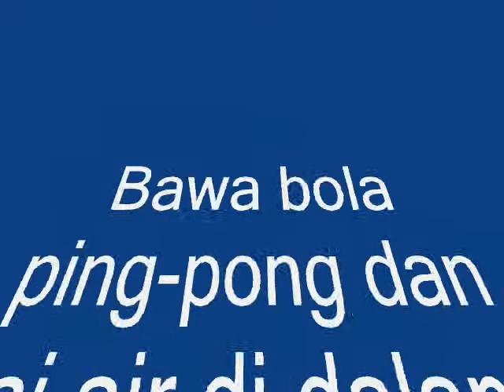Sukaneka keluarga - Tadika Ilham Sarjana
Sukaneka Tadika Ilham Sarjana telah berlangsung pada 23 Jun 2012. Terdapat pelbagai aktiviti telah disediakan khusus untuk warga Tadika Ilham Sarjana. Aktiviti ini melibatkan semua golongan iaitu untuk ibu bapa, pelajar serta keluarga. Diharapkan agar aktiviti ini dapat merapatkan lagi perhubungan antara warga Tadika Ilham Sarjana. Saksikanlah kemeriahan aktiviti sukaneka yang telah di laksanakan. Info lanjut sila layari laman web